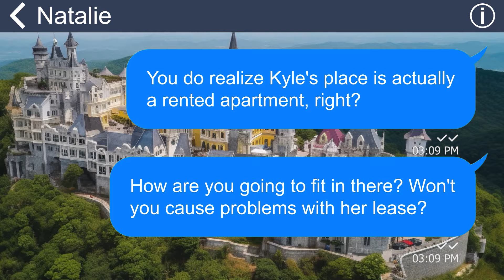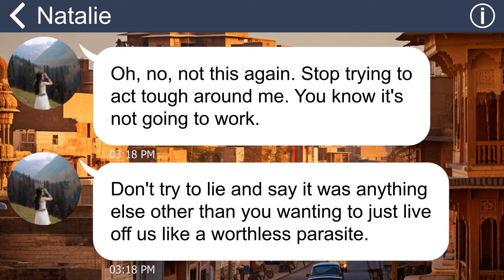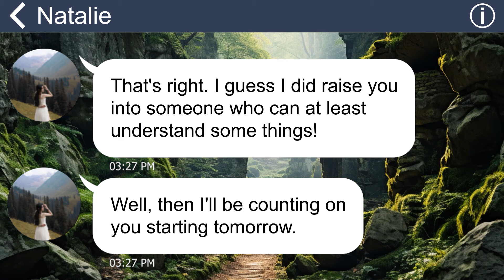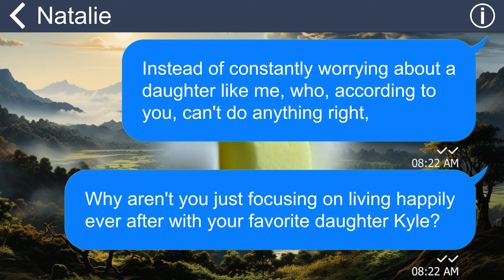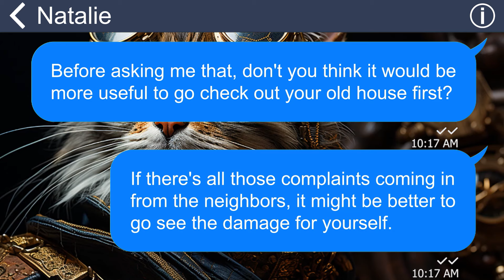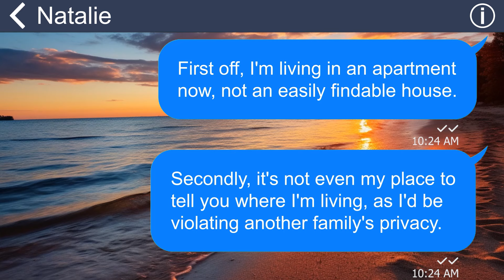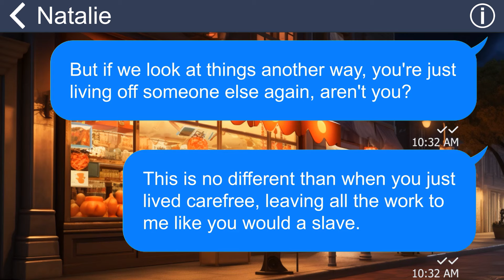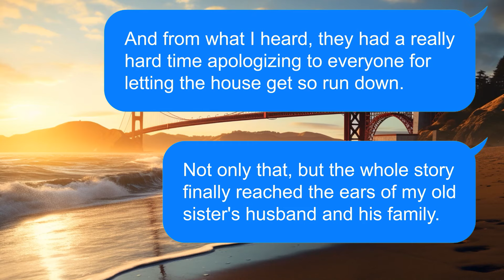[Apple] Toxic mother treated me like a slave, so I decided to get married without her knowing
Summary: My mother never saw any value in me and felt nothing but disgust for me. That's why she always tried to control my every move and make me do what she pleased. When I objected, she always lost her temper and yelled at me like a madwoman. She eventually decided that she wanted nothing to do with me and threw me out of the house like a piece of trash.